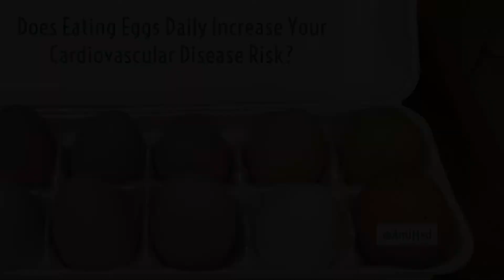Egg Consumption & Risk of Cardiovascular Outcomes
Considerable controversary remains on the relationship between egg consumption and cardiovascular disease risk. In this video, Dr. Joseph S. Alpert, AJM editor-in-chief, explains new research on the topic. "Association Between Egg Consumption and Risk of Cardio Vascular Outcomes: A Systemic Review and Meta-Analysis" by Krittanawong et al is in the January 2021 issue of AJM, available on AmJMed.com. (If you like eggs, read this.)